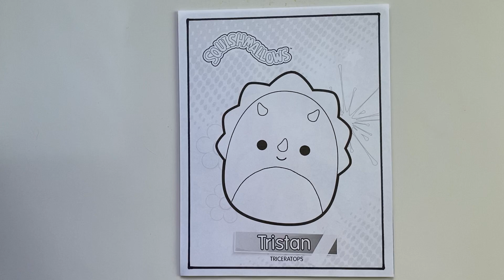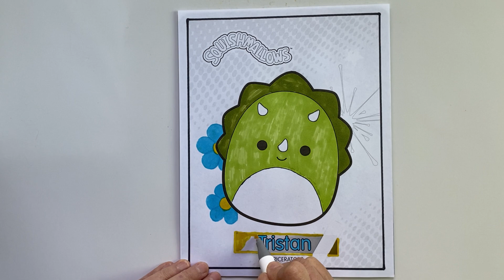Coloring Squishmallows Tristan Triceratops Coloring Page with Markers | Speed Coloring Time Lapse